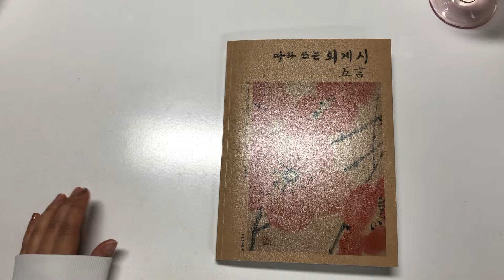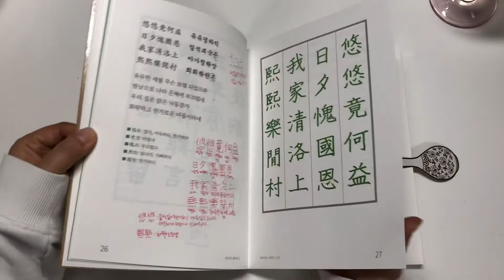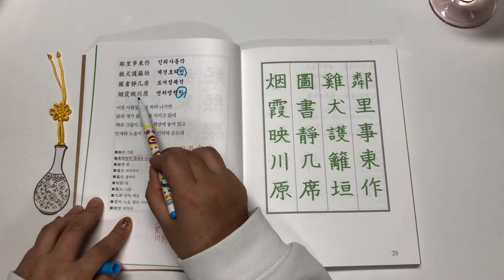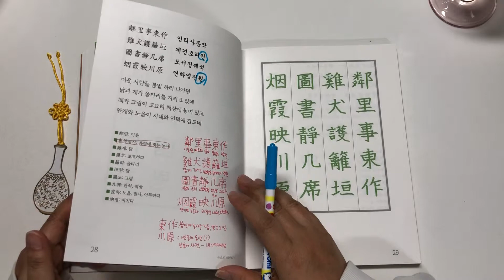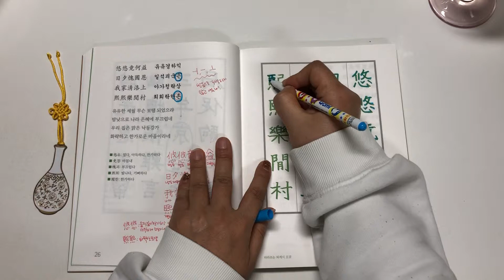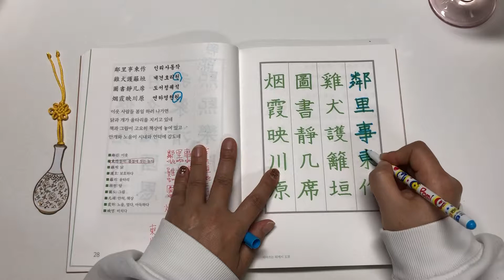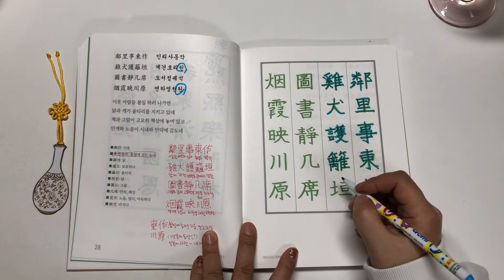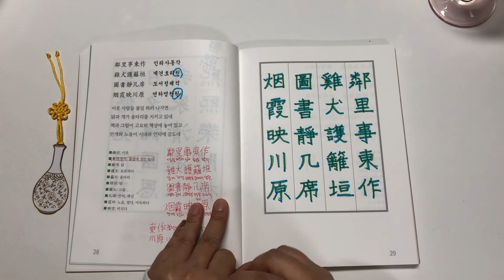퇴계의 오언시 중 감춘感春 24/28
* 긴 시여서 한번에 8구씩 썼더니, 동영상 길이도 길어지고, 내용 전달이 잘 되는지도 모르겠습니다.
다음부터는 먼 길도 차근차근, 서두르지 말아야겠습니다.
그것이 퇴계의 가르침이기도 하니까 말입니다.

따라 쓰는 퇴계시 오언 26-29쪽.
고향에 대한 그리움이 물씬 느껴지는 부분.

悠멀 유, 悠멀 유, 竟마침내 경, 何어찌 하, 益더할 익
日날 일, 夕저녁 석, 愧부끄러워할 괴, 國나라 국, 恩은혜 은
我나 아, 家집 가, 淸맑을 청, 洛물 락, 上윗 상
熙빛날 희, 熙빛날 희, 樂즐거울 락, 閒한가할 한, 村마을 촌

유유悠悠 : 1) 움직임이 한가하고 여유있고 느리다. 2) 아득하게 멀거나 오래되다.
희희熙熙 : 화목한 모양

隣이웃 린, 里마을 리, 事일 사, 東동녘 동, 作지을 작
鷄닭 계, 犬개 견, 護보호할 호, 籬울타리 리, 垣담 원
圖그림 도, 書글 서, 靜고요할 정, 几안석 궤, 席자리 석
烟연기 연, 霞노을 하, 映비칠 영, 川내 천, 原근원 원

동작東作 : 봄철에 농사를 지음, 또는 그 일.
천원川原 : (일본어사전) [명사] 강가의 모래[자갈]밭; 바닥이 드러난 강변.

한가하고 느릿하니 마침내 무슨 보탬이 되었으랴
낮이나 저녁이나 나라의 은혜에 부끄러워하네.
나의 집은 맑은 낙동강 상류
화목하고 즐거운 한가한 마을이라네.

이웃 사람들 봄 일 하러 나가면
닭과 개가 울타리를 보호하네.
그림과 책들이 책상에 고요하고
안개와 노을이 강변에 드리우네.